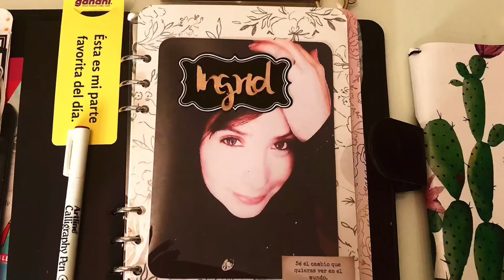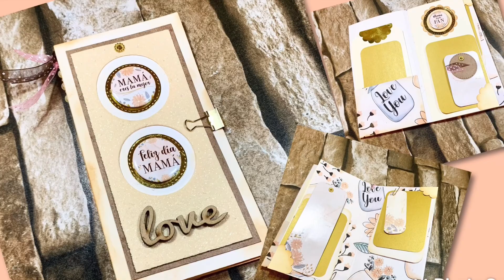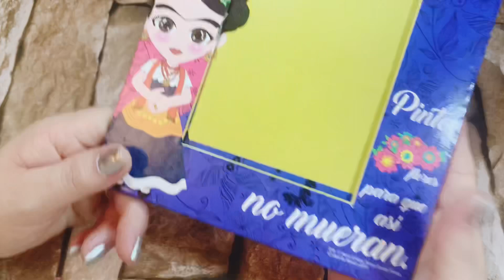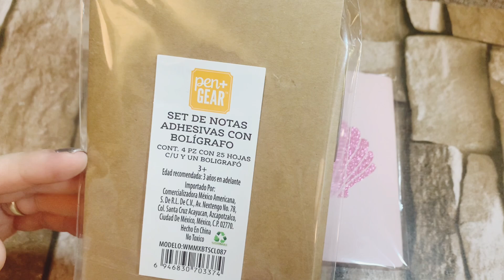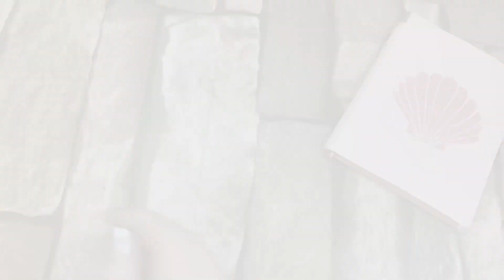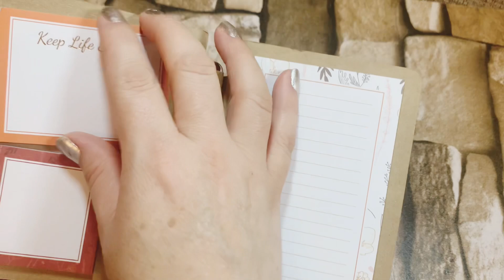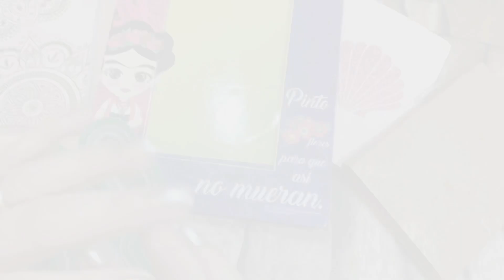COMPRAS /RETO 14 /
En este video les comparto unas compritas.

Espero que les guste, y ya saben que cualquier pregunta con gusto les respondo, déjenme sus comentarios que son muy valiosos para mi.

iMovie
InShot